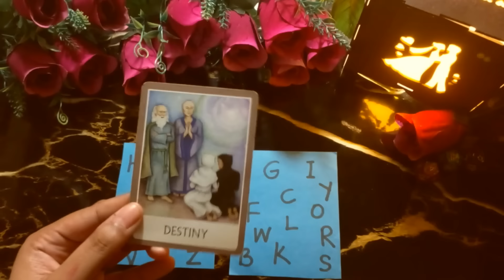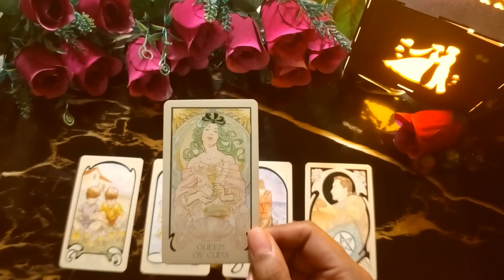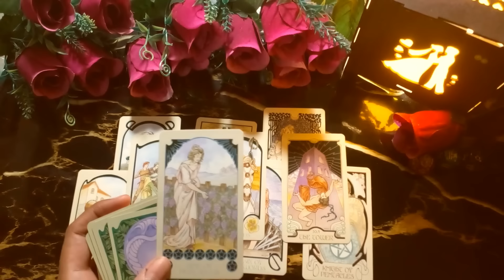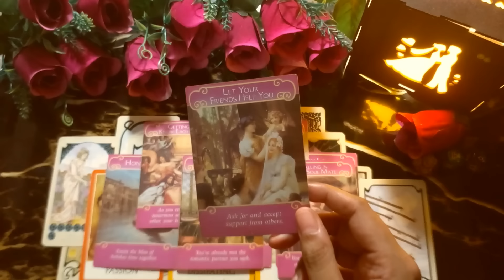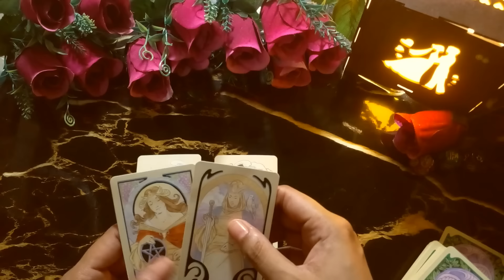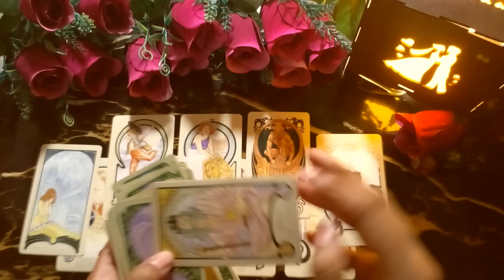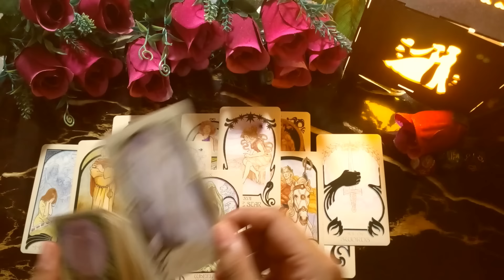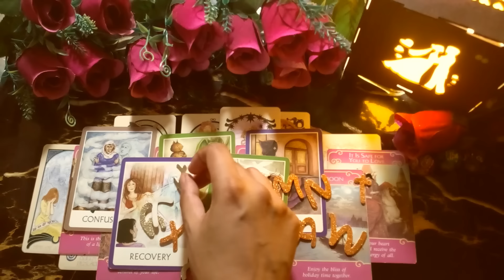Pick a card who is coming future spouse marriage career prediction hindi tarot reading timeless love